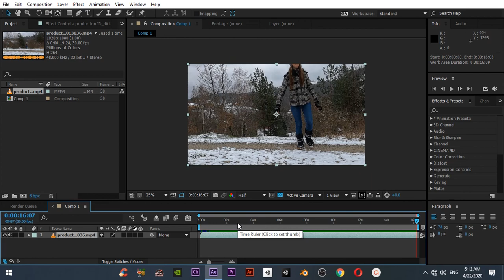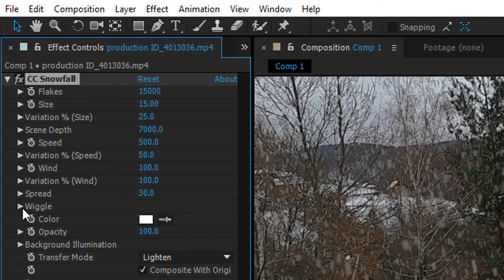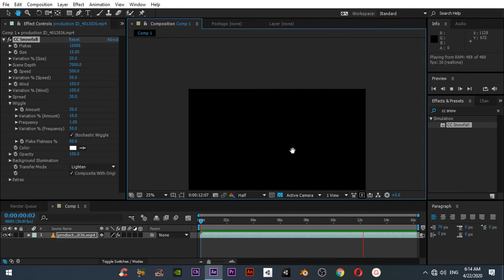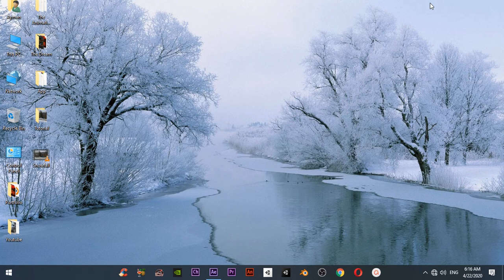How to create Snowfall in your video - Adobe After effects tutorial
This tutorial will teach you how to create a snowfall in your scene.
this tutorial is completely for beginners.